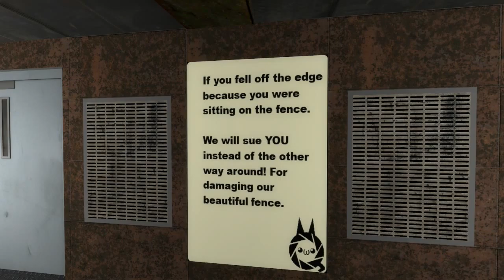[Portal 2] Batcature Laboratories by Batcature - Gameplay